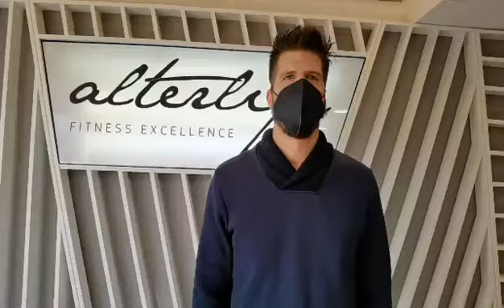newsbomb.gr: Μόνο οι εμβολιασμένοι στα γυμναστήρια - Τι λένε οι ιδιοκτήτες